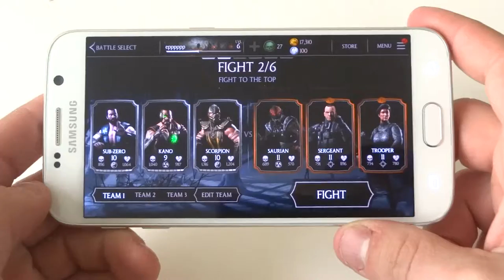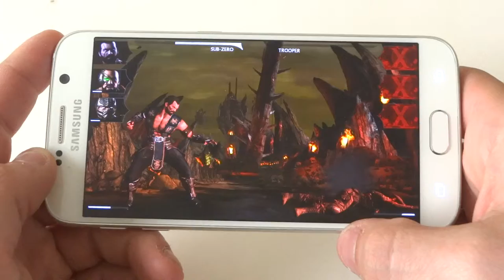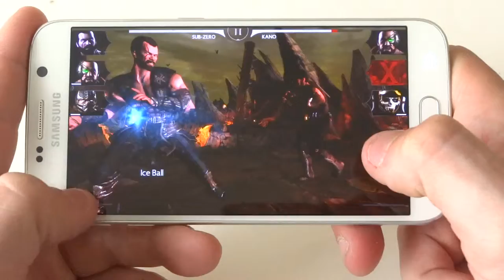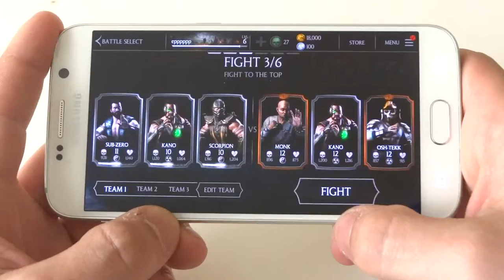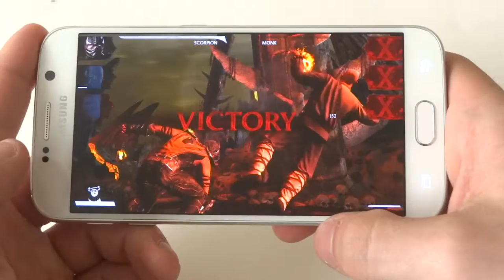Mortal Kombat X Sub Zero Galaxy S6 Gameplay - Fliptroniks.com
What would mortal kombat x be without sub zero? He is one of my favorite characters from the series with his sub zero freeze that he uses on his opponents.